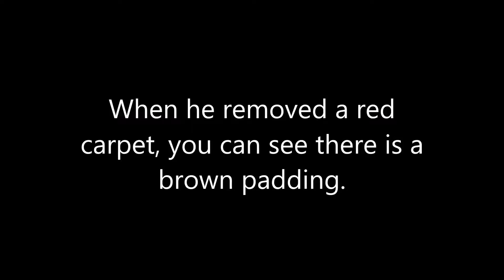Brown Carpet Padding (April 2011)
It was appeared in 106 and the brown padding appears?